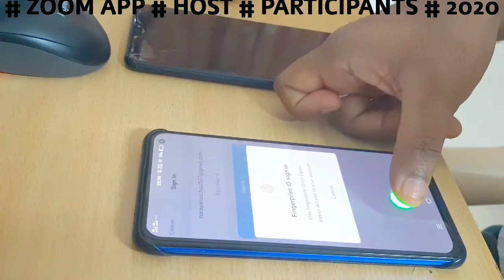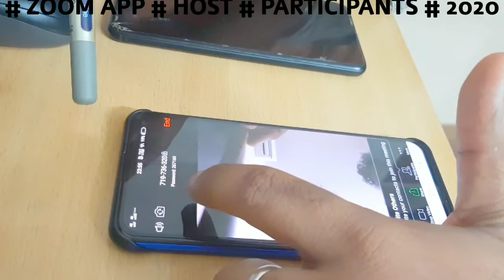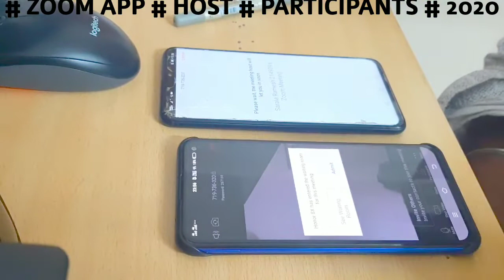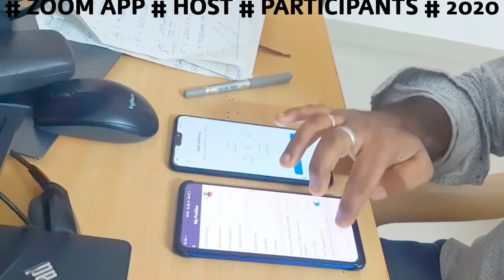# ZOOM APP # HOST # PARTICIPANTS # ADMIT # 6/4/2020 # JAIPRAVVEEN # JP